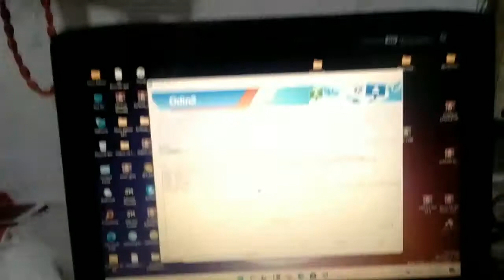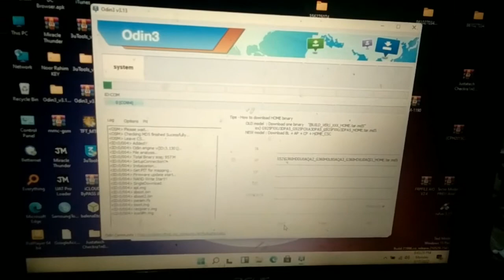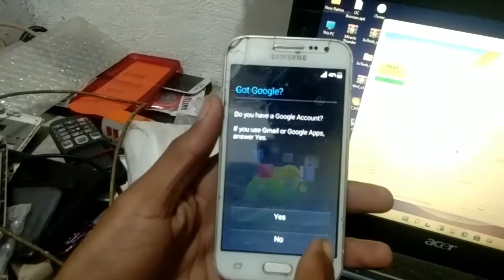SAMSUNG G360H/DS YOUTUBE NOT WORKING LOGO HANG FIX BASBAND REPAIR FIRMWARE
SM-G313F logo hang fix firmware

SM-G313H logo hang fix firmware

 SM-G313H/DS logo hang fix firmware

 SM-G313HN logo hang fix firmware

SM-G313HU logo hang fix firmware

SM-G313HY logo hang fix firmware

SM-G313HZ logo hang fix firmware

SM-G313M logo hang fix firmware

SM-G313ML logo hang fix firmware

SM-G313ML/DS logo hang fix firmware

SM-G313MU logo hang fix firmware

SM-G313U logo hang fix firmware

SM-G313U/DS logo hang fix firmware

SM-G316HU logo hang fix firmware

SM-G316HU/DS logo hang fix firmware

SM-G316M logo hang fix firmware

SM-G316ML logo hang fix firmware

 SM-G316MY logo hang fix firmware

SM-G318H logo hang fix firmware

SM-G318H/DS logo hang fix firmware

 SM-G318HZ logo hang fix firmware

 SM-G318ML logo hang fix firmware

SM-G318MZ logo hang fix firmware

(type Samsung G360H 4file & search )